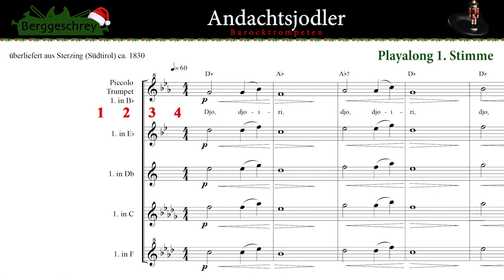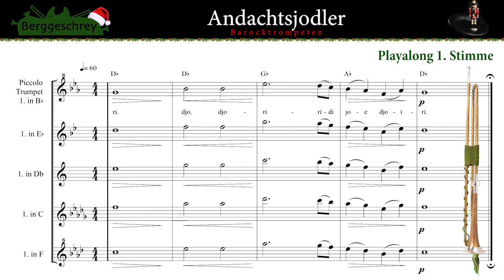Playalong 1. Stimme – Anchachtsjoder – Barocktrompeten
Barocktrompeten: Stefan Leitner
Egger, 4-Loch Modell MDC (Foto im Video).
Barockmundstück von Breslmair (Stängel J, Kessel 114H, Rand E4-G)

Aufnahme & Video & Fotos by Stefan.Leitner4all.com